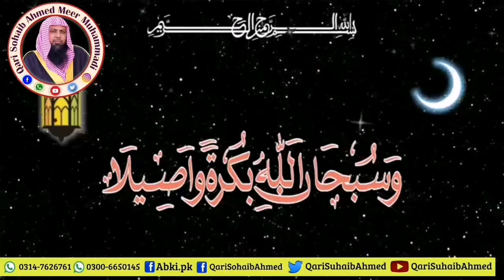Takberaat E Edaain | Eid Ul Fitr | Eid Ul Adhah | Qari Sohaib Ahmed Meer Muhammadi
قاري صهيب احمد مير محمدي حفظه الله تعالى

چیف ایگزیکٹیو : قرآن کالج قصور
مركز كلية القران الكريم وتربيته السلاميه پھول نگر ضلع قصور

Chef : Quraan College Kasur
Qulyah Tul Quraan Kereem Wa terbiyah Al Islamia Phool Nager
District Kasur Pakistan.